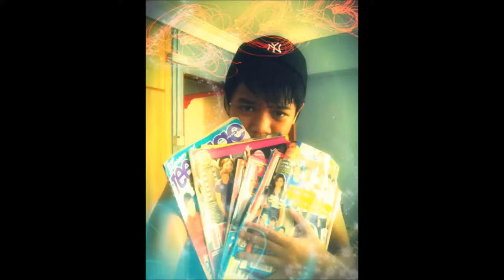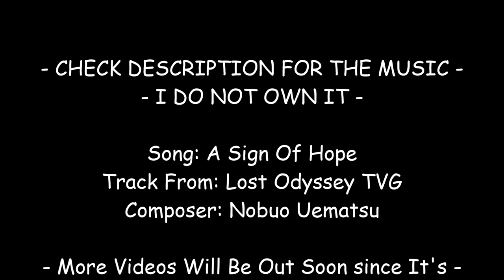Pokemon Drawing #008: Wartortle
Pokémon Drawing #008 -- Wartortle

Comment if you need to. I'm not desperate for them.. :)